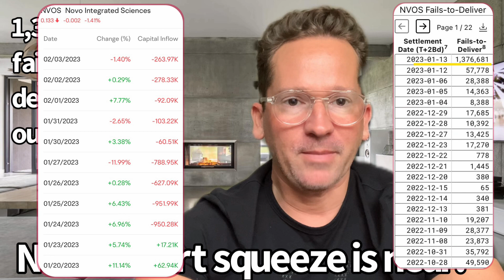NVOS short squeeze is near! ⏱🚨🚀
1.3 million fails to deliver shares outstanding and analytics to prove price manipulation ✅